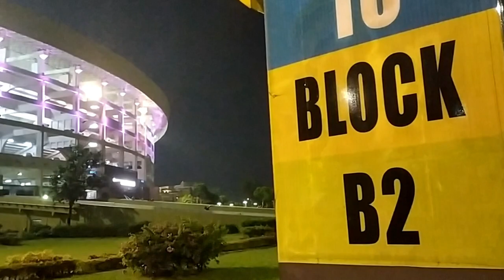AFC Asia Cup Qualification Third Round INDIA vs HONG KONG vlog🔥💪❤️👏⚽👌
OFFICIAL ATTENDANCE 48,216🔥🔥🔥🎉✌️✌️✌️✊💪

Final Score: iNDIA 4-0 hONG KONG

OMG kya CRazy football fans at saltlake stadium Kolkata